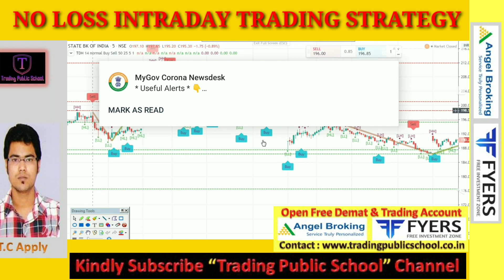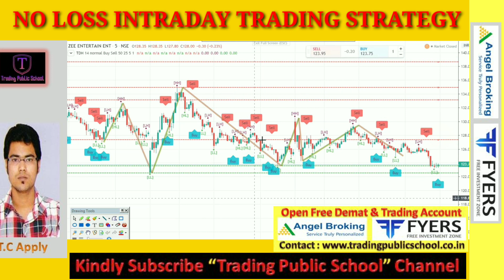PROFESSIONAL NO LOSS INTRADAY TRADING STRATEGY || PREMIUM FOR NIFTY, BANKNIFTY STRATEGIES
PROFESSIONAL NO LOSS INTRADAY TRADING STRATEGY || PREMIUM FOR NIFTY, BANKNIFTY FUTURE, OPTIONS STRATEGIES
Open 0/- Cost FREE Trading & Demat Account Kindly Click Below Link With Free Join Us Our Premium Trading Call Telegram Channel || Every Day Get Free Call & Tread ||

Trading is great. I Love Trading

चार्ट एनालिसिस
निफ़्टी चार्ट एनालिसिस
निफ़्टी चार्ट

Nifty 50 - Bank Nifty Trading -  Option Chain Analysis

IF YOU WANT TO DONATE SOMETHING FOR OUR CHANNEL PLEASE DONATE

In This Video You will find Out the Nifty and Bank Nifty Important Intraday Trading Levels for tomorrow
BANKNIFTY ANALYSIS
nifty 50
banknifty
intraday trading
Bank nifty
nifty strategy
nifty analysis
Bank nifty today
nifty chart
nifty today chart